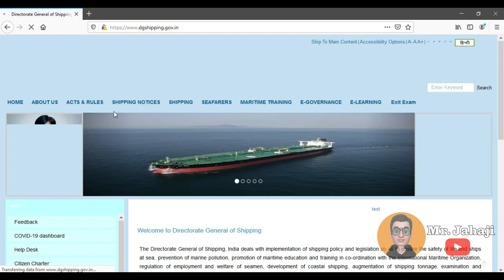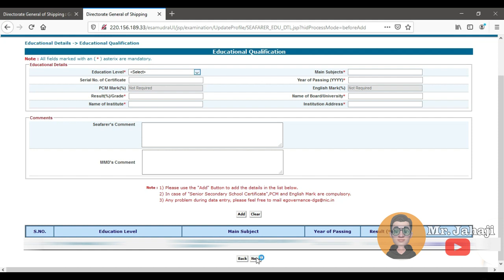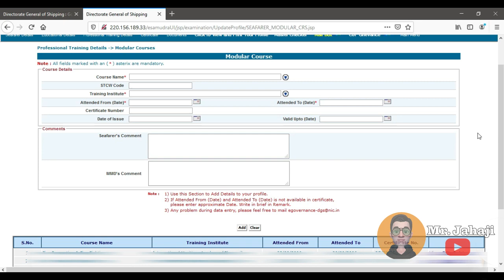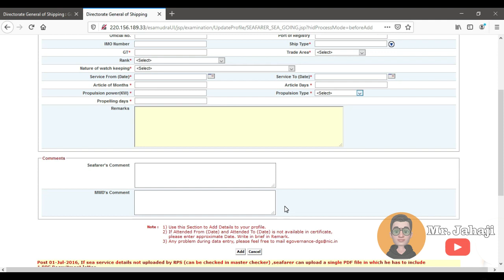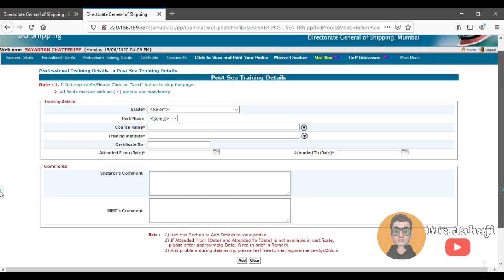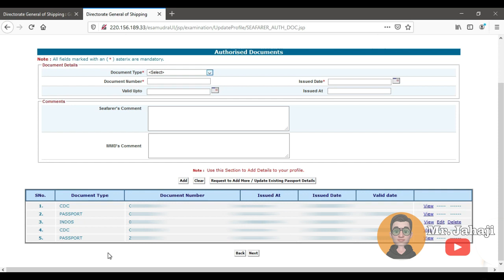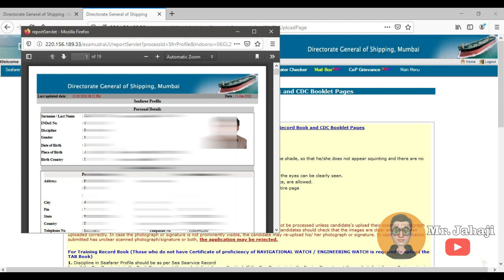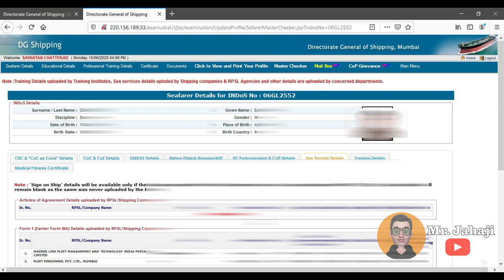How to Update Seafarer Profile in D G Shipping Website | Complete Procedure | Merchant Navy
How to Update Seafarer Profile in D G Shipping Website Complete Procedure for Merchant Navy Seafarer
Description
In this video you are going to learn about seafarer profile which is very important to update for every Indian Seafarer, sailor and seaman working in merchant navy. D g profile or seafarer profile is to keep record of all merchant navy documents including seafarer personal details, sailing records, Merchant navy courses record, seafarers photograph, seafarers signature. How to print indos certificate. There’s something called masterchecker.  Seafarer can find his course record uploaded by marine training institutes, seafarer sailing records uploaded by Shipping company or RPSL manning company etc. for more detail lease watch the video.
End of the video you may learn
- What is seafarer profile
- How to update seafarer profile
- How to upload photo and signature in seafarer profile
- What is master checker
- D G Shipping website
- Check indos certificate

Gadgets I do Use:-
My Mobile Phone
My Laptop
My External Hard drive
Wireless Speaker

Youtube Setup:-
Phone For Camera
Mic For YouTube Recording
Tripod I Use
Light I Use

Merchant Navy Books
For IMU CET Exam Package
IMU CET Guide
Merchant Navy Bharti Pariksha Practice Set Papers in Hindi
G.P RATING ENTRANCE EXAM GUIDE
IMU CET Books : 2imu® Question Bank with E-Book DVD & IMU Test Series (UG Courses) | Merchant Navy Entrance